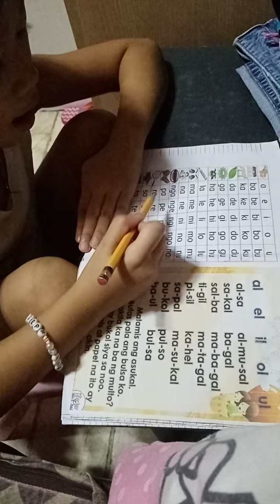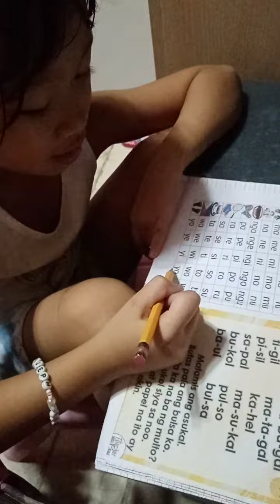Reading Time ❤️ | Momshie Cring